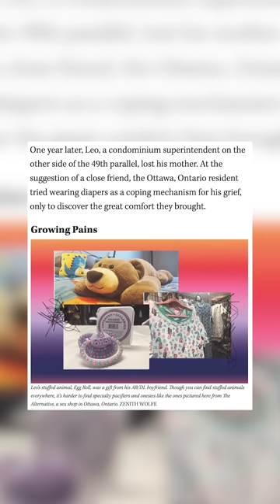Stop Looking. This Is Normal.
Watch the member-only portion of my show on DailyWire+

Stop giving your money to woke corporations that hate you.